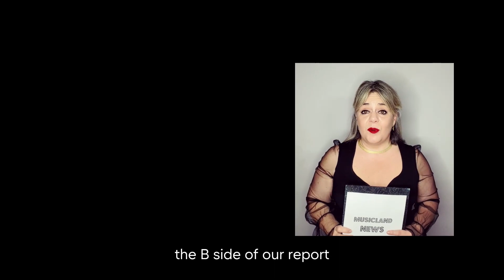Ep. 5 Musicland News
Part of LetHerMusicPlay Campaign

Episode  5 - Musicland News: But what about the men?

Let’s change the stereotypes. 💥💪🏼🎤

Script by  @GabriellaDiLaccioOfficial
Script criticiser  @caroldilaccio